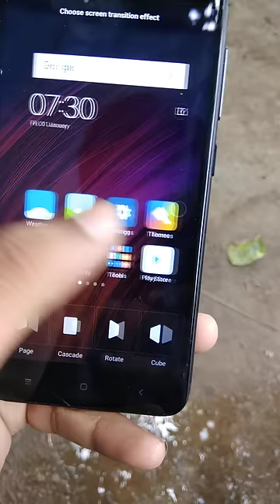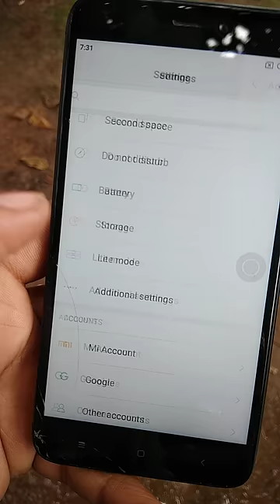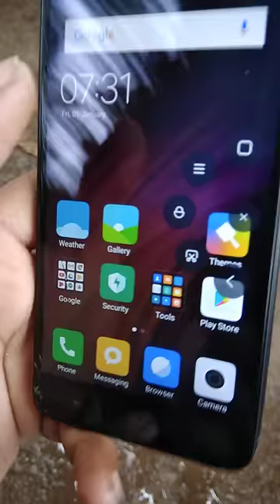Home Button/Back Button Not Working || Xiaomi Redmi Mi 4 Fix Capacitive Button in hindi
🌟 Is your Home Button or Back Button not working on your Xiaomi Redmi Mi 4? You're not alone! In today’s video, we dive into troubleshooting and fixing the elusive capacitive button issues that have left many feeling frustrated. 🎥✨ Watch as we guide you through step-by-step solutions specifically for the *Home button not working Mi mobile* and resolve the *Back button not working Redmi 4* problem. 💡 Restoring functionality within minutes is possible! If you're tired of swiping and not getting where you want, this video is a must-watch! 📱🔥

the method work in all android devices like Samsung, Vivo, htc, oppo, etc
samsung j2 back button not working
How to fix Redmi (Mi) Back Button/Home Button/Recent Button Easy Step
Not Working Back Button
Mi Redmi All Model Home, Recent, And Back Button Not Working Problem Fix
thechical singrauli

For purchace amazone afflicate product
YouTube printed T-SHIRT